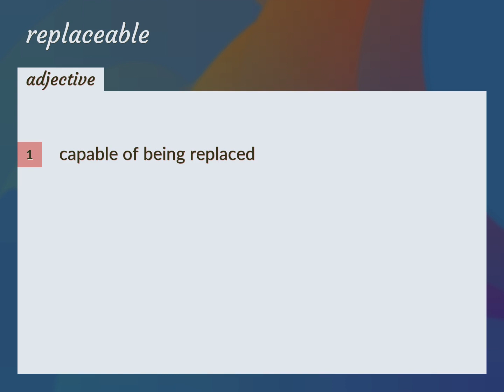Replaceable | meaning of Replaceable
What is REPLACEABLE meaning?